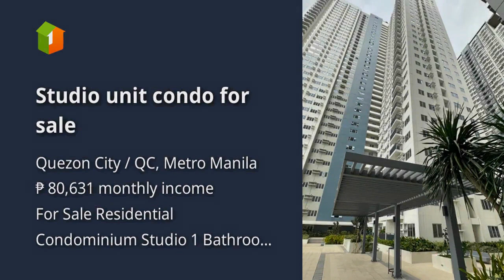Studio unit condo for sale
Condominium/Apartment Type: Residential Condominium
Number of Bathrooms: 1
Unit Size in sqm: 22.4 sqm.